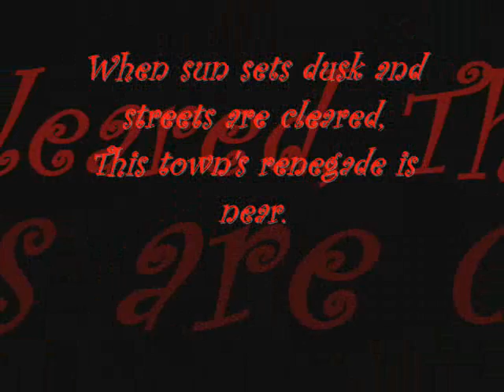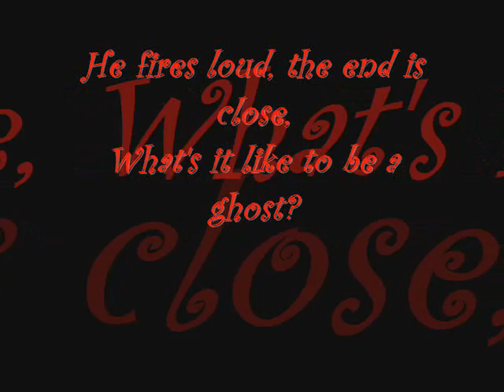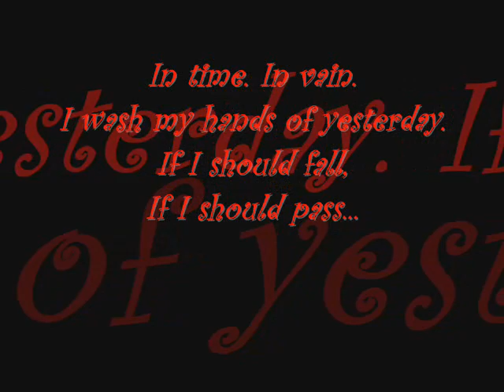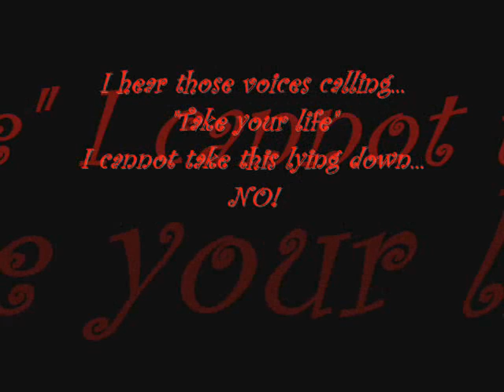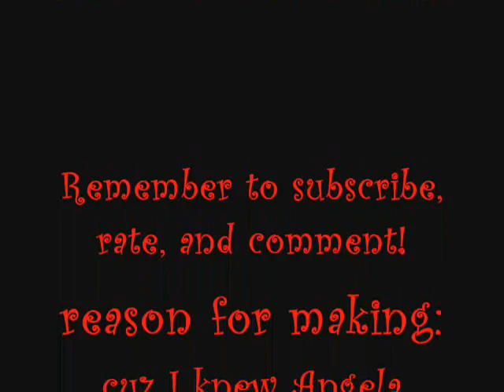Black Veil Brides - The Gunsling (Lyrics on screen)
Sorry if some of the lyrics aren't accurate i'm not a huge fan and some of the words are kinda hard to make out so if you see a mistake please comment and tell me nicely/respectfully. I would appreciate that very much thanks.

Lyrics:

Yeah...

When sun sets dusk and streets are cleared,
This town's renegade is near.
Standing tall, awaiting host,
What's it like to see a ghost?
Both outlaws equal, yes indeed,
A one shot through the gunsling
So long my sweet.
Bye Bye.

Standin' alone in soot and stone,
He draws from his holster, a man.
Crawlin' alone through the soot and stone,
He makes his way home half to death.

He clenched his fist and said a prayer,
For every breath of dusty air.
He fires loud, the end is close,
What's it like to be a ghost?

I hear those voices calling...
"Take my life"
I cannot take this lying down...
NO!

In time. In vain.
I wash my hands of yesterday.
If I should fall,
If I should pass,
It's worth one last stand before the gates of hell!

"Take my life"
NO!

If you want me to post songs you like and cant find on youtube just comment on my channel stating the artist, and song name in this fashion...
Artist:____
Song:____
And im sure i'll be able to post it within the week =)